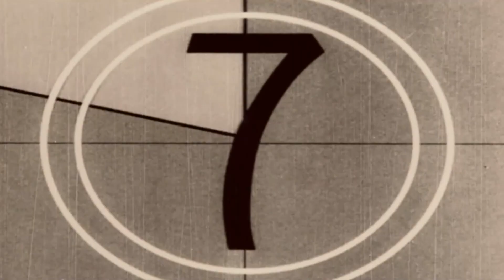KLUBB, c'est nous !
Nous sommes KLUBB. La réussite de notre entreprise découle essentiellement de l'esprit d'équipe et de la solidarité qui renforcent nos compétences. Notre expansion repose sur l'engagement, la résilience et la passion qui animent nos 850 collaborateurs.

Chez Klubb, cette dynamique représente l'essence même de notre entreprise, la force motrice qui alimente notre croissance et notre succès continu.
KLUBB Group recrute ! Rejoignez-nous dans cette aventure où chaque individu contribue à façonner l'histoire de Klubb

Vous avez le goût du challenge et l’envie de participer à notre développement, postulez !